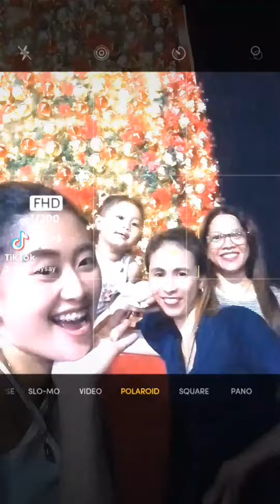Mars Chicklet Simple Birthday Celebration at All Homes 🥰